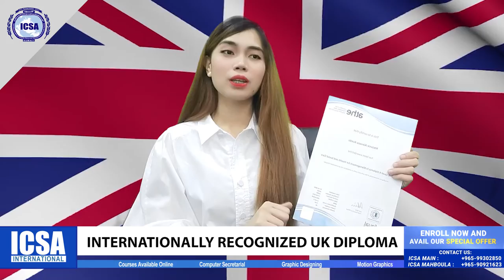Congratulations!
Possible ang magkaroon  ng Diploma while Working Abroad!